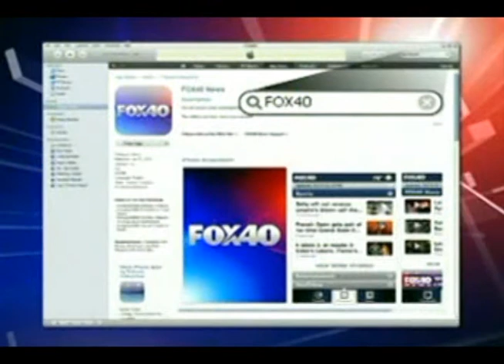Betty Boop/UFL on Sacramento News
A news clip from the Betty Boop/UFL Partnership.